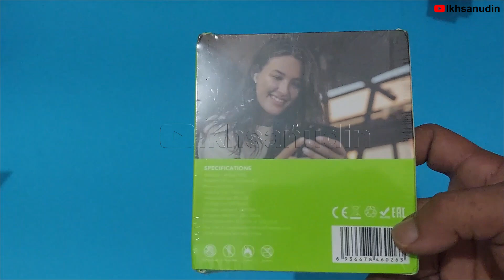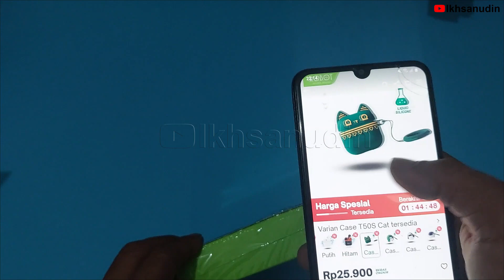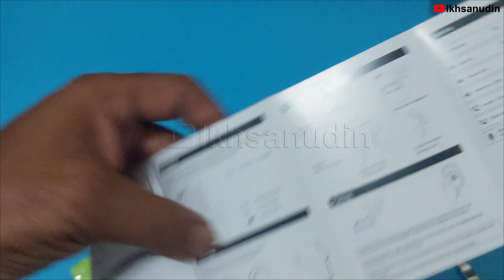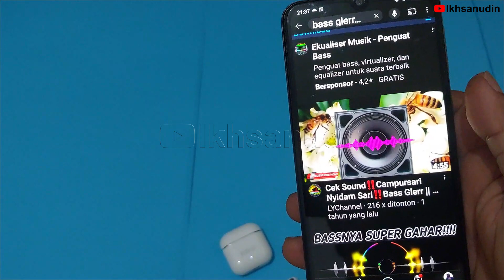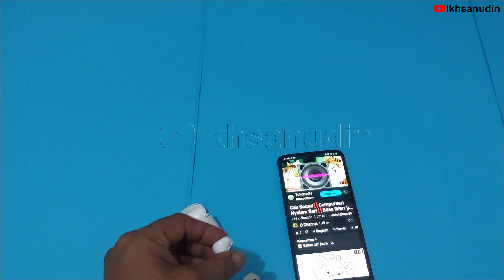earphone bluetooth murah bass mantap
earphone bluetooth murah bass mantap tws robot bluetooth 5 3
Langsung beli di